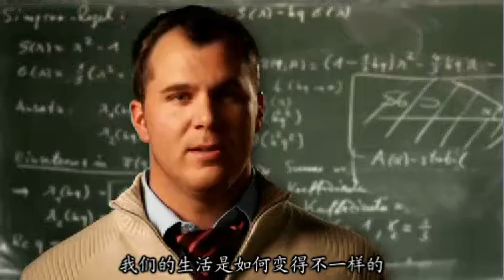One Voice Video - Updated with Chinese sub-titles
This version of the "IEEE: One Voice" contains Chinese sub-titles.  This Video is aimed at making those in the technology community feel proud to be part of IEEE, and encourage those who are not affiliated with IEEE to feel good about the contributions of technology to society. Recorded in conjunction with IEEE's 125th anniversary. For more information on IEEE's 125th anniversary